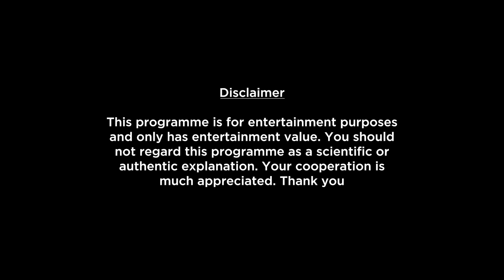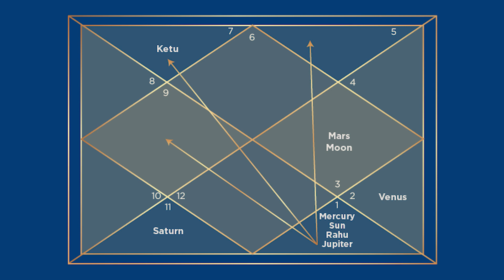Jupiter's Transit Effect For Virgo 2023 In Hindi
Here is your Jupiter's Transit Effect For 2023, but without any tasks, precautions and chanting.